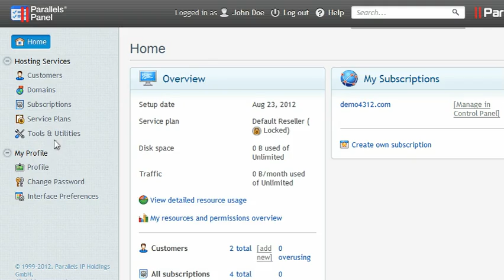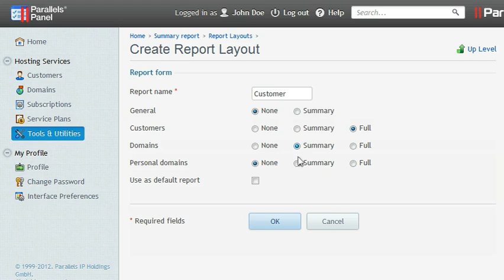Viewing resource usage statistics and reports in Plesk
Viewing resource usage statistics and reports in Plesk 11 as a reseller

Please note this might look different to your version of Plesk depending on your view\interface settings.